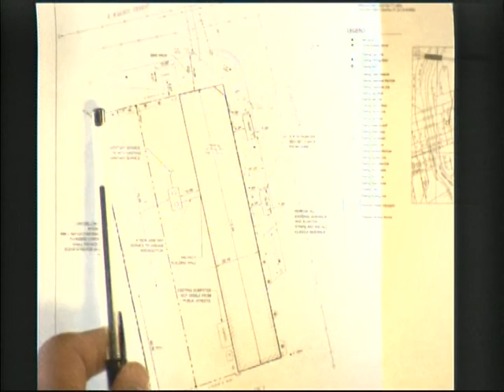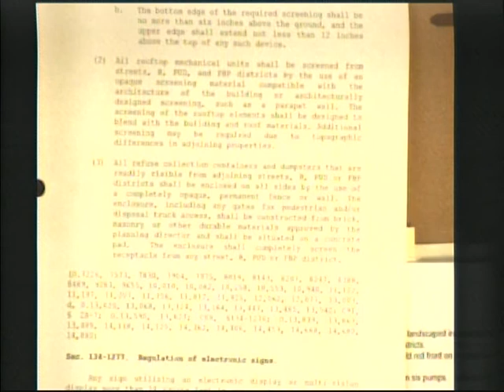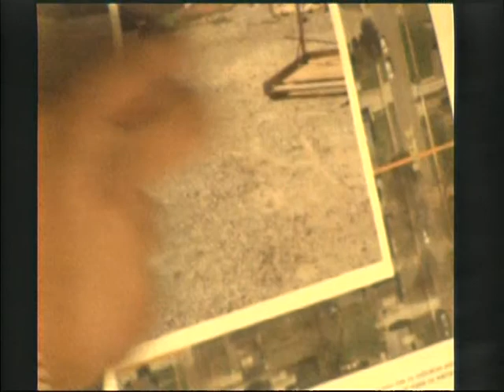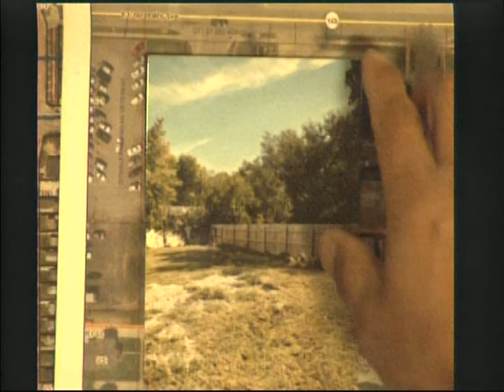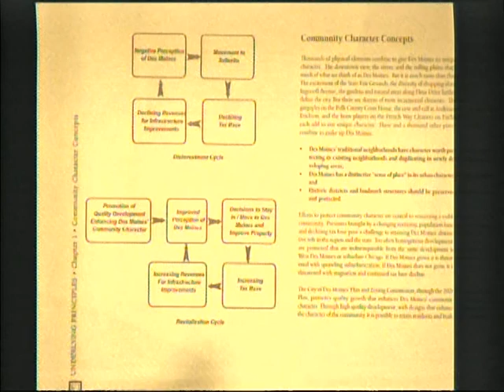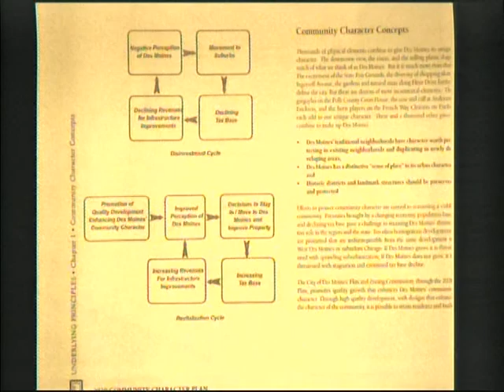Planning and Zoning 9/24/2012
Planning and Zoning Comission headed by Dan Flaherty (Chair) Consent Items: 1, 5-7
Enforcing site guidelines per designated area ...